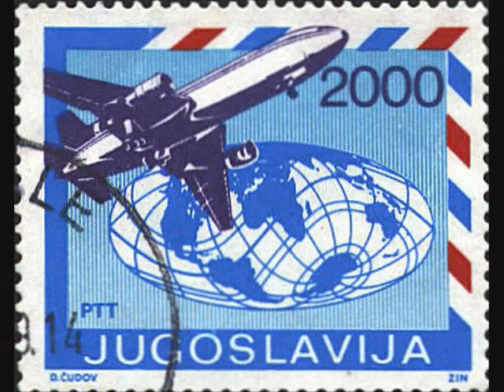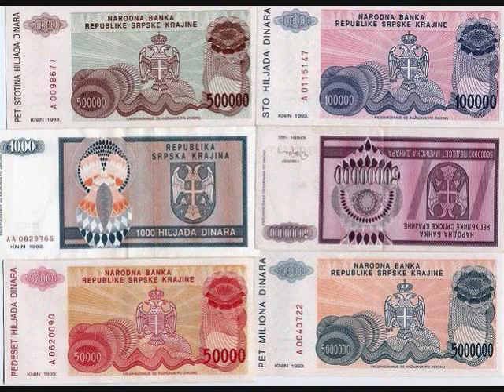Yugoslavia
Here is a compilation I made of some Pictures representing the Beautiful Former Yugoslavia. The song is:

Pljuni i Zapjevaj Moja Jugoslavio - Bijelo Dugme

This video is not meant to stirr harsh debates and for people to post comments of nationalist propaganda. Please be considerate and enjoy the video.

Thanks!

-Strahinja Resanovic
-Slobodan Grbic